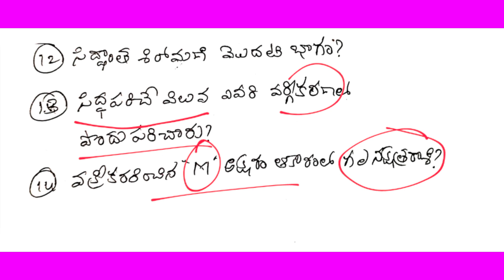APTET-2(Maths&Science)14-10-2024 afternoon session లో జరిగిన మ్యాథ్స్ ప్రశ్నల విశ్లేషణ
APTET-2(Maths & Science) 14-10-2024 afternoon session లో ఇచ్చిన మ్యాథ్స్ ప్రశ్నల విశ్లేషణ
APTET-2 Maths and Science
Tet Maths Questions
Tet Maths
APMSMathsTeacher
PMSHRI SCHOOL
APMODELSCHOOL, UYYALAWADA